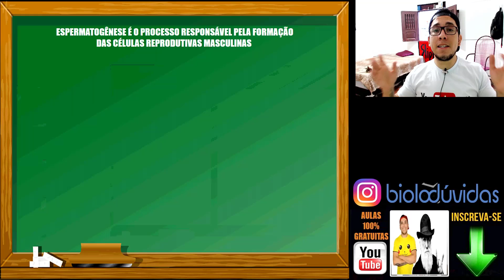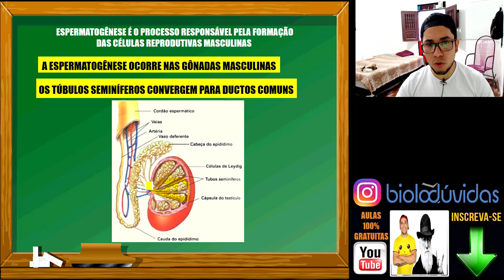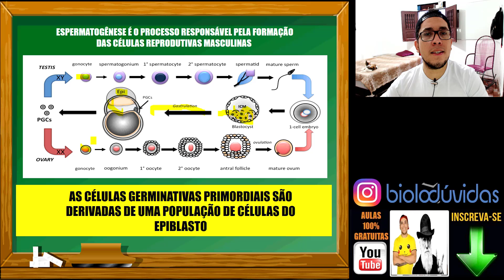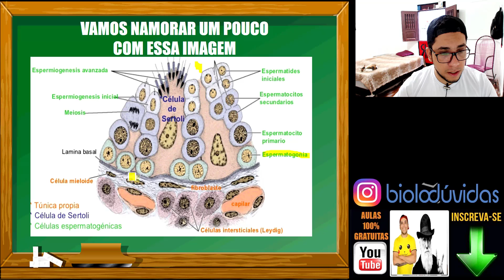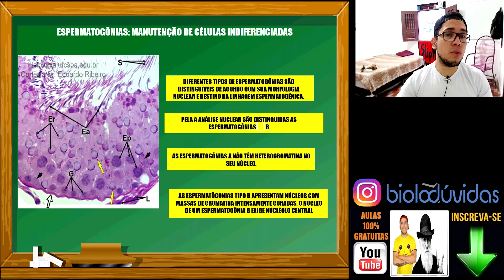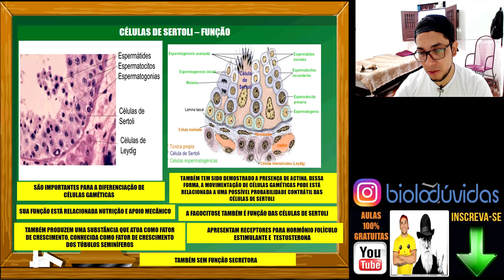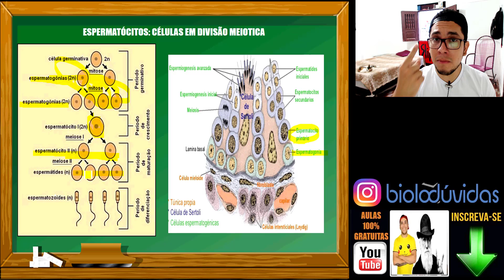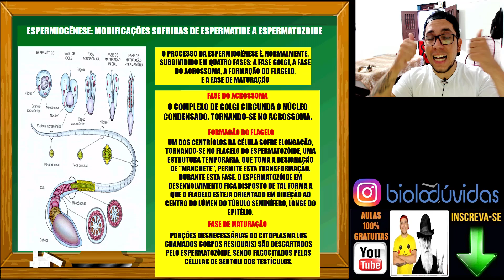Aula 1/2: ESPERMATOGÊNESE - EMBRIOLOGIA PARA ENSINO SUPERIOR - Prof Patrick Gomes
Aula 1/2: Aula ESPERMATOGÊNESE - EMBRIOLOGIA P/ ENSINO SUPERIOR ministrada pelo professor Patrick Gomes. Tudo de biologia você encontra no canal Biolodúvidas.